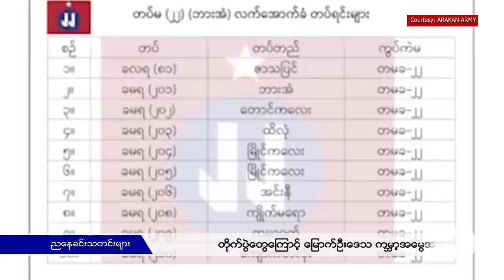ညေနခင္းသတင္းမ်ား ( ၂ဝ၁၉ ေအာက္တိုဘာ ၁၄ ရက္)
■ လြတ္လပ္တဲ့အာရွအသံ RFA ■
ညေနခင္းသတင္းမ်ား

( ၂ဝ၁၉ ေအာက္တိုဘာ ၁၄ ရက္)
- ျမန္မာစံေတာ္ခ်ိန္ ည ၉ နာရီ တပ္မေတာ္တပ္ၾကပ္တစ္ဦး ရကၡိဳင့္တပ္ေတာ္ AA ကိုခိုလံႈလာေၾကာင္း ႐ုပ္သံဖိုင္ထြက္ေပၚ၊
- တုိက္ပြဲေတြေၾကာင့္ ေျမာက္ဦးေဒသ ကမၻာ့အေမြအႏွစ္စာရင္းမဝင္မွာစိုးရိမ္ေန၊
- ေက်ာက္မဲၿမိဳ႕နယ္မိုင္းေငါ့ၿမိဳ႕နယ္ခြဲမွာ ေျမျမႇဳပ္မိုင္းေပါက္ကြဲၿပီး သံဃာေတာ္သံုးပါးဒဏ္ရာရ၊
- ဘားအံၿမိဳ႕နယ္ဘင္ဂ်ီေက်းရြာမွာ သိမ္းဆည္းခံေျမေတြျပန္ေပးဖို႔ ေဒသခံေတြေတာင္းဆိုေန၊
- ၂ဝ၂ဝ ေရြးေကာက္ပြဲအတြက္ လူကိုၾကည့္ၿပီး ကိုယ္စားလွယ္ေလာင္းေရြးဖို႔ NLD စဥ္းစားေန၊
- ေရႊတိဂံုအလယ္ပစၥယံက Mytel တာဝါတုိင္အတြက္ ေနရာငွားရမ္းခမေပးတာ တႏွစ္ေက်ာ္ၿပီ၊
စတဲ့သတင္းေတြကို ရွဳစားနားဆင္ရမွာပါ။
လြတ္လပ္တဲ့အာရွအသံ
ျမန္မာသတင္းနဲ႔ဗီဒီယိုေတြ ၾကည့္ႏုိင္ဖို႔